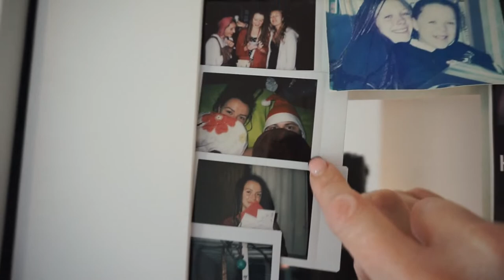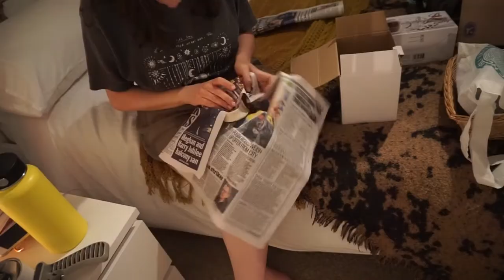I am moving out of my parents home into my own flat, finally at age 28! 😅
This is a very realistic first time move, and the overwhelm was REAL! this was a big step for me and one I'd been dreaming of for so so long... I can honestly say this is a manifestation come true! but i was not prepared for the stress and tiredness that came with it! and as negative as that sounds... i am really happy i just went ahead and done it!

I am so excited to share more of my journey with you all so you can see to believe that its possible for you to also follow your dreams!

⇣Other Ways To Connect Below⇣

website & offers coming soon.